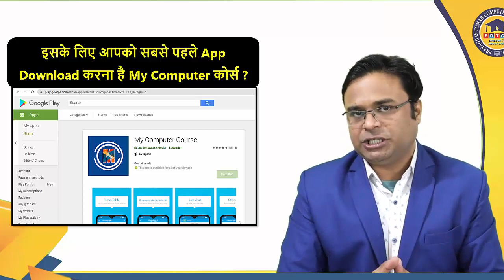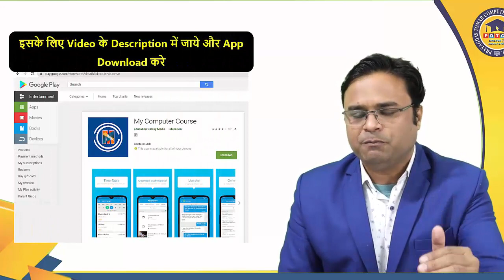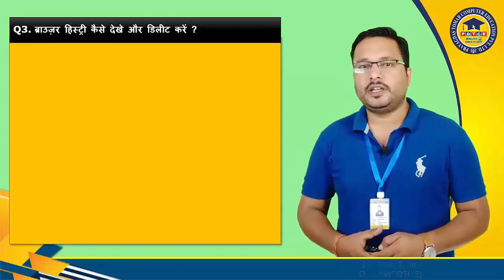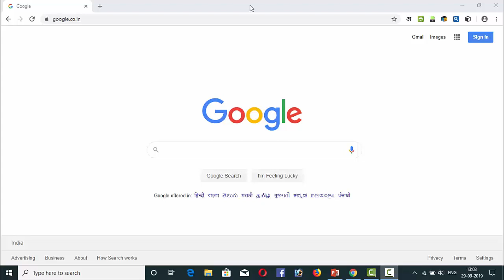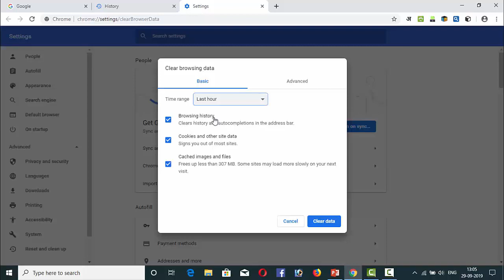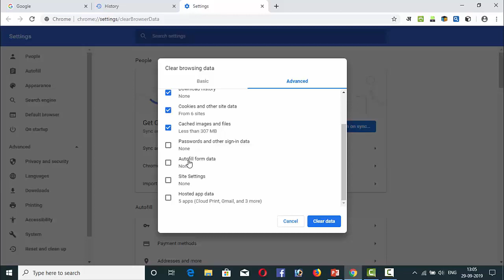🔥 माखनलाल चतुर्वेदी 👉 PGDCA की घर बैठे Computer Class Attend कीजिए ✅ Class-11